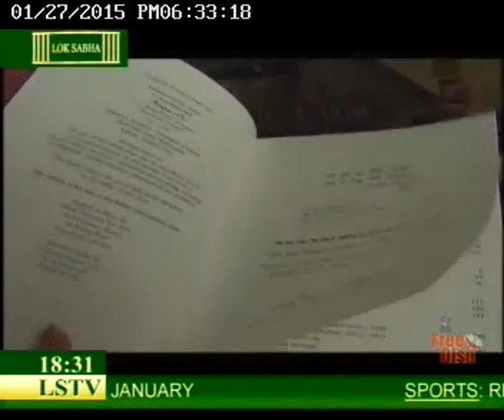"Come India Sing Jana Gana Mana" on LOK SABHA TV Program “State of Culture” 27 January 2015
Watch AUBREY ALOYSIUS speak about the Nation Building Project “COME INDIA SING JANA GANA MANA” and enjoy Patriotic and Folk Songs & Dances performed by students of the Lorraine Music Academy and various schools of the National Capital Region on LOK SABHA TELEVISION Channel’s Program “State of Culture” viewed across India & across the globe at the following timings:
# Tuesday 27 January 2015 @ 6:30 pm IST
# Wednesday 28 January 2015 @ 12:00 am IST (midnight)
# Wednesday 28 January 2015 @ 5:30 am IST
Coverage: ALL INDIA & GLOBAL

COME INDIA SING JANA GANA MANA